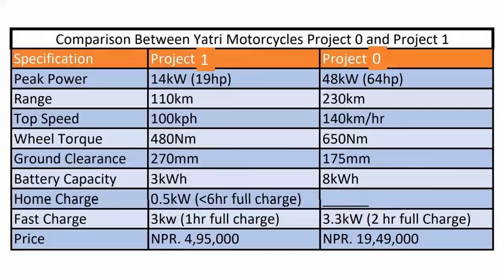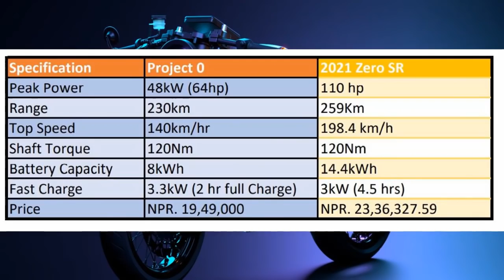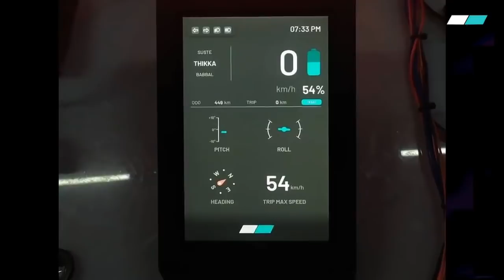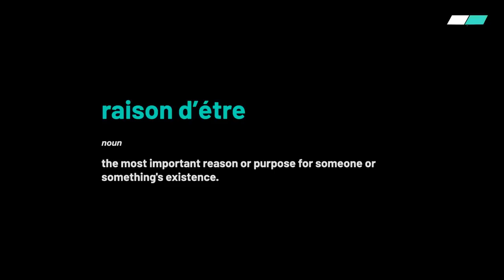Why Yatri motorcycle is so expensive? Project 0 vs Project 1| Project 0 vs Foreign electric bike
Ashim Pandey, the man behind the bike founded a company named Yatri in 2017. He and his team designed the first prototype, which has been unveiled on the 19th of December. The bike’s body is made from 100% carbon fiber making it lightweight so that the bike can reach a top speed of 120 km/hr. The company states that the parts were incorporated from different countries such as the USA, India, China, and other European nations as it would cost a huge sum of money if manufactured in Nepal.

With a design philosophy of Elegance in Motion, Project One inherits the proportions of a cafe racer and upgrades it with clean, modern design lines. Through this elegant design, we aim to reach not only the environmentalists but ultimately those who care about owning an inspiring product.

On April 23, 2021, the Yatri motorcycle has been officially launched and the price has been revealed.